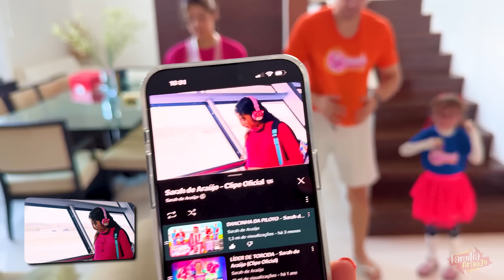FICAMOS GRÁVIDOS POR 24 HORAS ! *Sarah, o papai e a mamãe ficaram grávidos por um dia